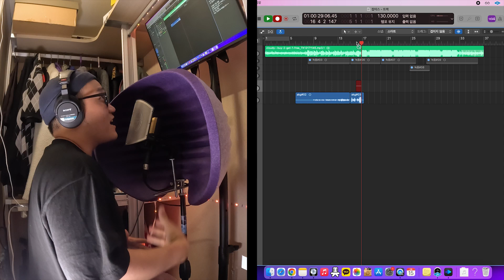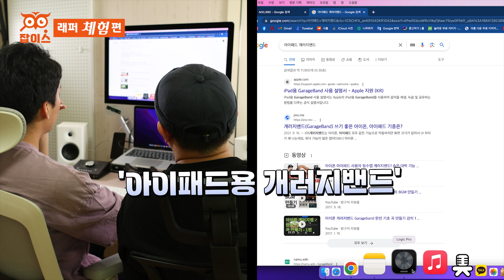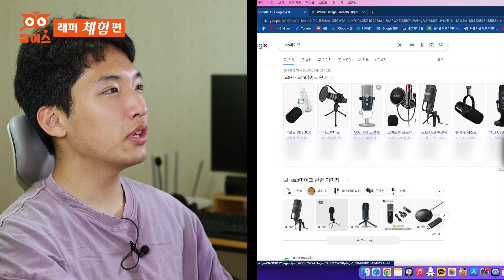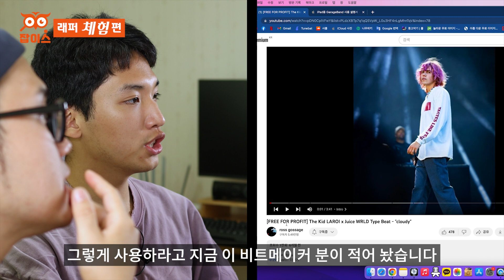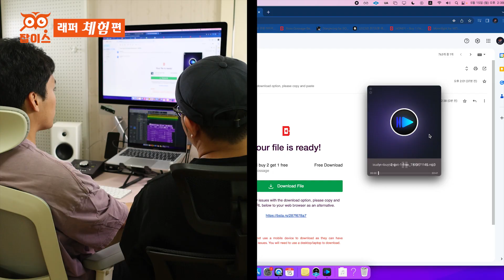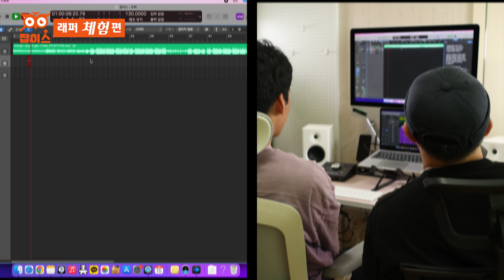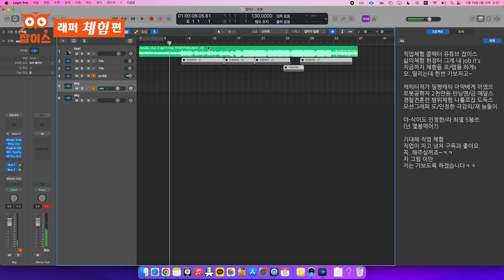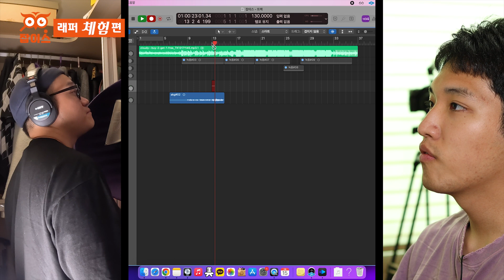집에서 랩 메이킹! 오케이, 비트주세요-!🎤🎵 | 래퍼 ep.2 체험편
초보 래퍼 에게 추천하는 랩 녹음 장비와 프로그램🎙️✨
랩린이 MC잡스, 일타강사 '점례' 코칭으로 대 변신???✨
점례가 작업하는 녹음실도 궁금하지?!😎 잡이스송🎵 공개합니다!

'MC잡스'🧐와 함께 해결해요!
구독! 좋아요! 부탁드립니다~😉💕
[자막]
편파디쟌, 편집정음, 론박자막연구소, 쟈니클래스, 라니LANI, Freeticon

[음악]
ross gossage & young taylor

[영상에 사용된 카메라 및 장비]
R7
GOPRO11